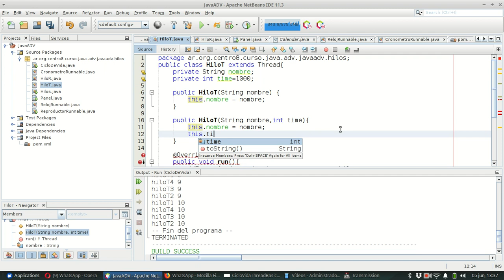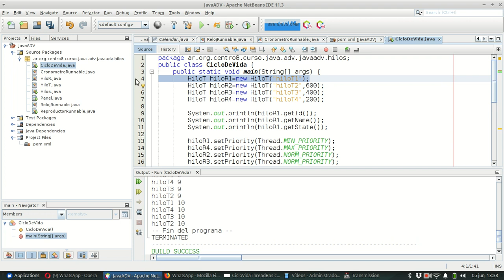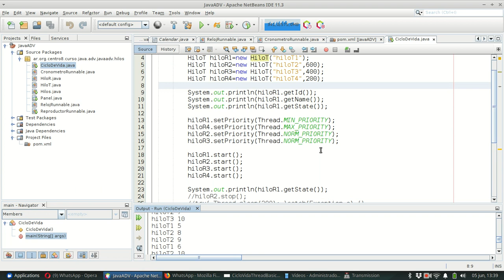Java adv 0031 Priority